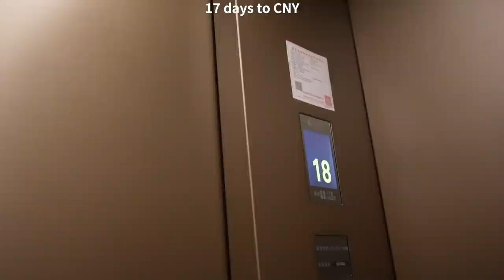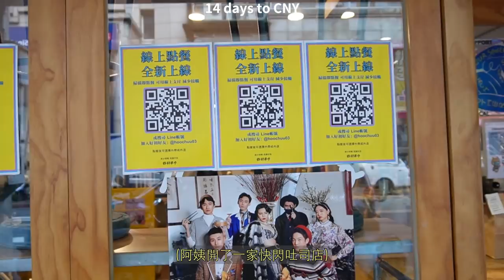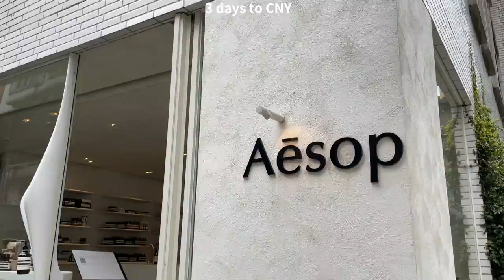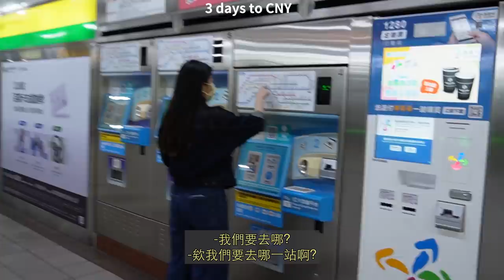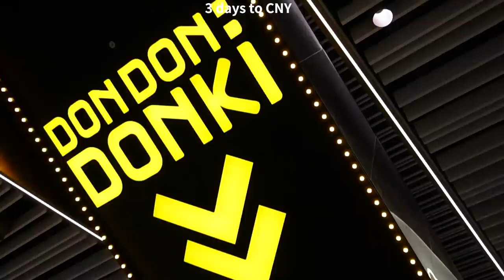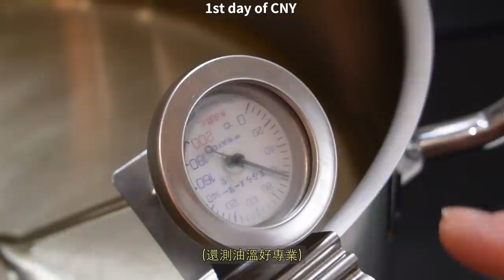過年前忙什麼 陪沈團打工 終於把頭髮剪短了 Aesop護膚療程 和媽媽圍爐｜駱 SEB vLOg #4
新年快樂！開工大吉！

過年前真的超級忙
到底都在忙什麼呢？

陪沈團在好初早餐開了一間快閃吐司店
首次挑戰餐飲業打工

留了一年多的頭髮
怕被媽媽罵終於在年前剪短
還去美甲以及Aesop護膚
同時在和苑三井飯店staycation

大年初一和葛瑞絲一起圍爐喝氣泡果汁

【相關資訊】
攝影棚：青谷社 @muching.studio
髮廊：Driven by. 小隆
美甲：美甲十豔室 @lab_no.10_nails
護膚：Aesop 大安
飯店1：二十輪、飯店2：和苑三井
床墊／床架：眠豆腐 @sleepytofu_tw

【小駱穿的】
攝影棚：外套 moncler 毛衣 sandro
好初：襯衫 uniqlo +U 褲子 3.1 Phillip Lim
剪髮：上衣 homme plisse
五燈獎：罩衫 sandro
圍爐：上衣 cos